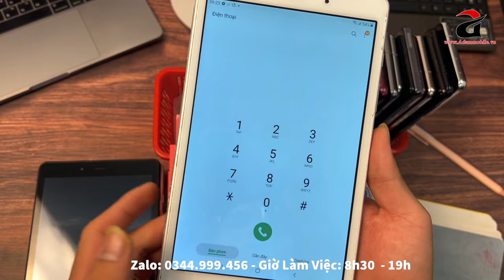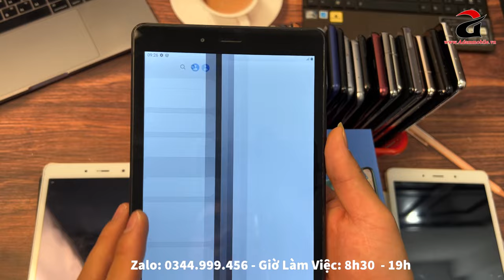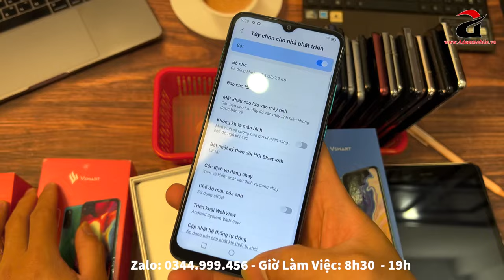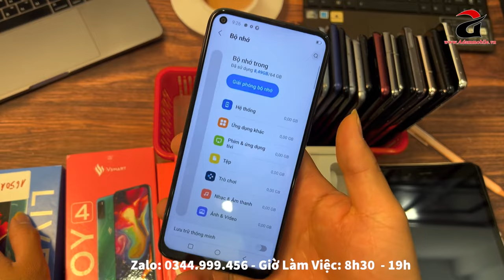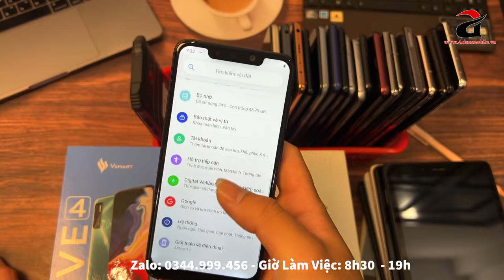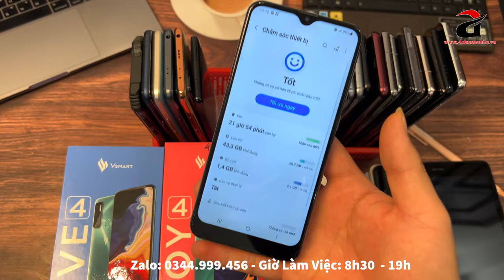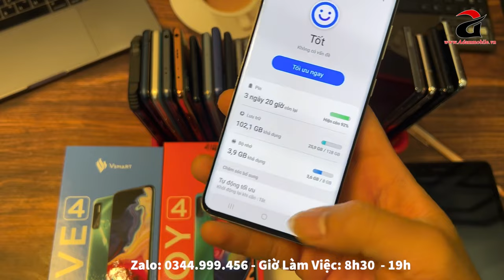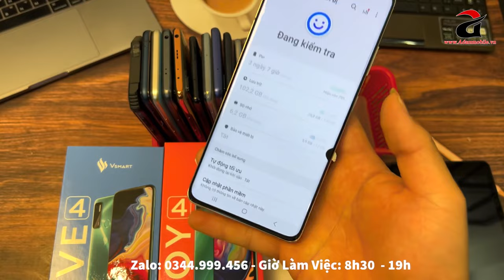Xả Hàng Máy Tính Bảng - ĐT Giá Có 650K Đủ chức Năng Online Thoải Mái | Tab A8 - S21 Ultra - S21 FE !